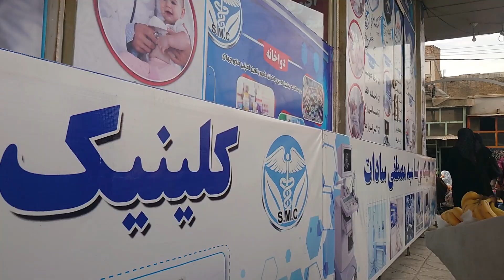Afghanistan Mazar e sharif girls walking in the streets 2024